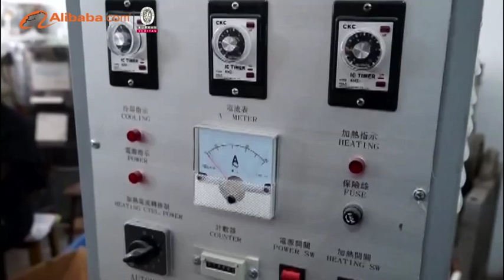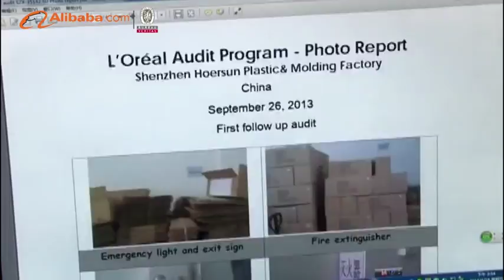Shenzhen Hoersun Plastics & Molding Factory - Alibaba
Our company is a mold maker, specialized in plastic injection molds.
\n
\nWe are a team with more than 200 professional staff members, among whom 45 are highly skilled engineers. Our factory covers an area of 10,000 square meters and is equipped with advanced CNC machining centers, EDM machines, wire cutting machines, high precision injection machines, grinding machines, fitting machines and full sets of engineering inspection machines.
\n
\nOur company is always committed to all stages of the projects, from initial concept, tool design (mould design), manufacture, trials and inspection to production.
\n
\nComponent design, concurrent engineering and modern manufacture help us not only reduce the time in production for new projects, but also build close relationships with our customers. In other words, we are a high-tech partner which is looking forward to providing solutions to improve our customers' products.
\n
\nWith our commitment on reasonable and competitive prices, high quality, fast delivery and professional service, our customers have been endowing us with more and more reputations.
\n